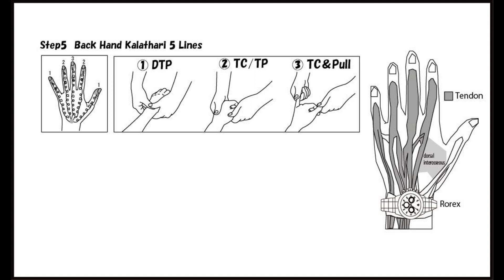CCAL1 15 05 Back Hand Kalathari 5Lines